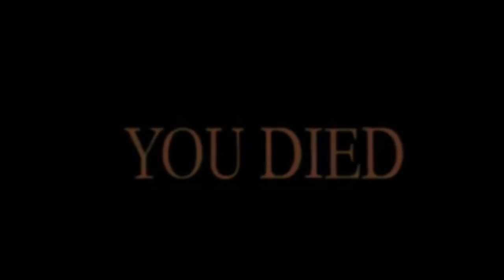Подкидаваем абобу 3 раза | ПРЕДУПРЕЖДЕНИЕ: not funny 😐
м-да. такие идеи ...